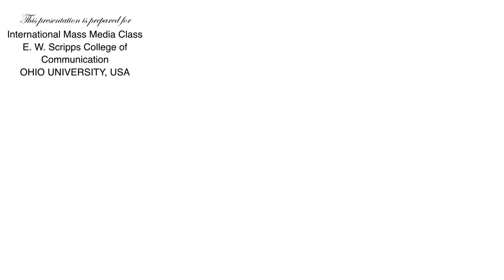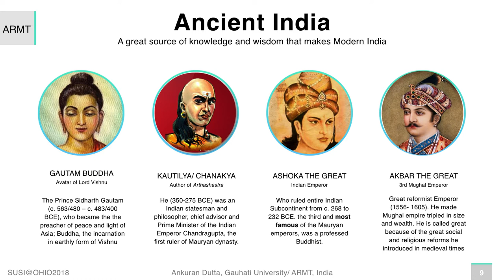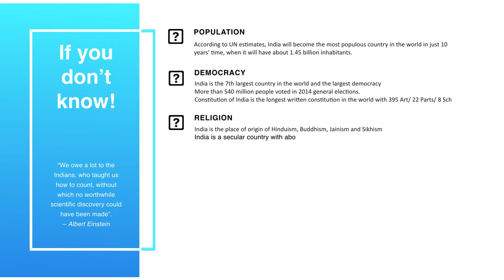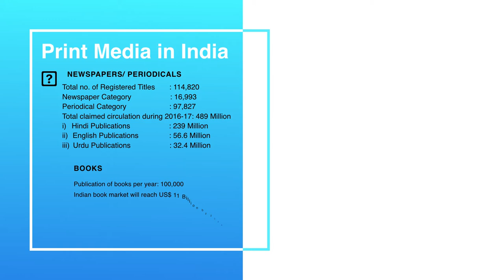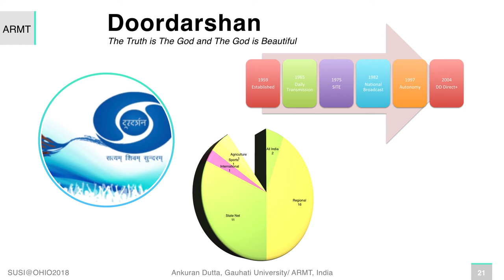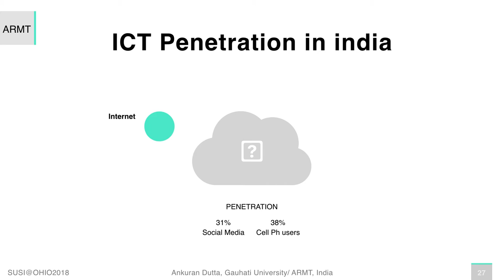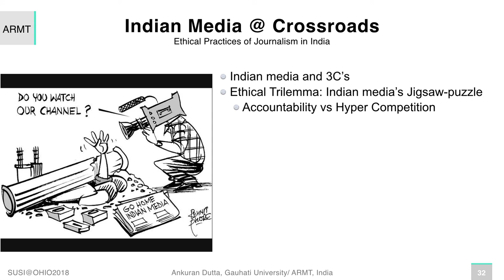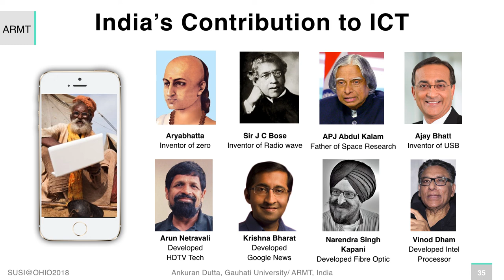India: The Nation and Its Media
This video is a presentation on India and Media of India, presented by Ankuran Dutta at E W Scripps College of Communication, Ohio University, USA as a SUSI Scholar on July 23, 2018